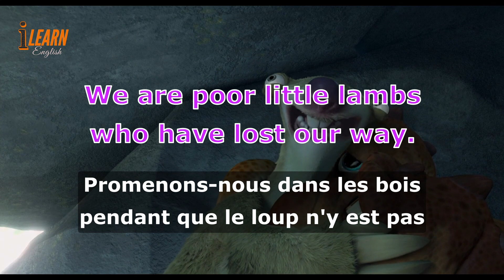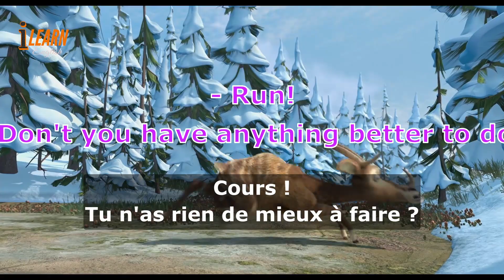Learn English With Ice Age 3 Dawn of the Dinosaurs Movie part 16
Learn and Practice English with Movie Ice Age 3 Dawn of the Dinosaurs

learning english
Ice Age: Dawn of the Dinosaurs
Ice Age: Continental Drift
Ice Age: Collision Course